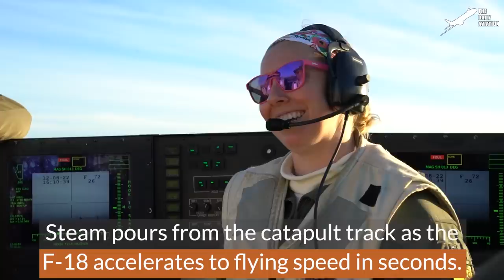Hypnotic Process of Moving $13 Billion US Aircraft Carrier With Tiny Tugboats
Welcome back to The Daily Aviation for a feature on the daily operations that take place on what is considered the most dangerous place to work in the world, the flight deck of a modern US nuclear powered supercarrier.

Footage Credit: U.S. Navy  ,Derivative Work by The Daily Aviation